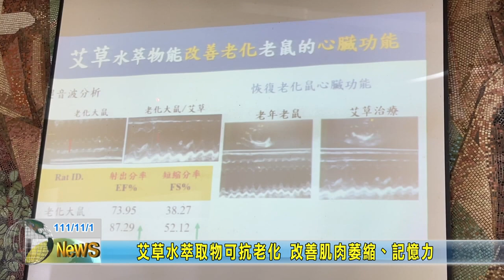20221101 11 艾草水萃取物可抗老化 改善肌肉萎縮記憶力